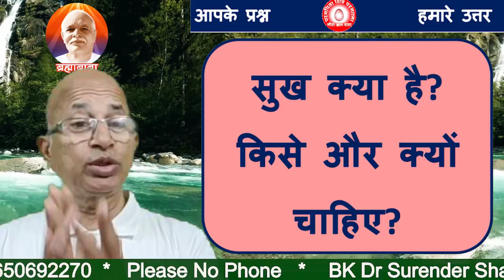सुख क्या है? किसे और क्यों चाहिए?/What is happiness? Who needs it and why?/BK Dr Surender Sharma